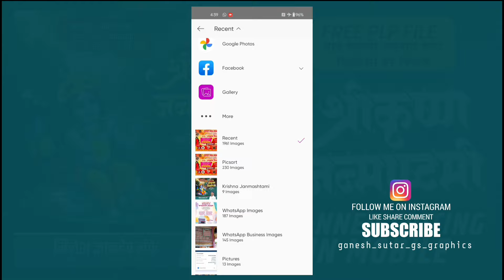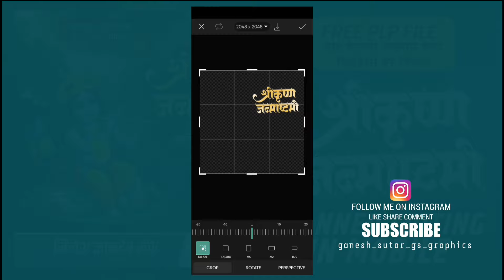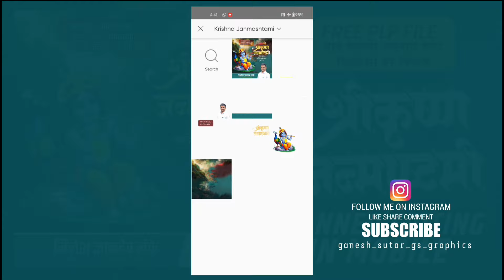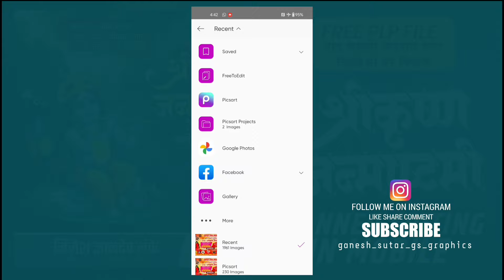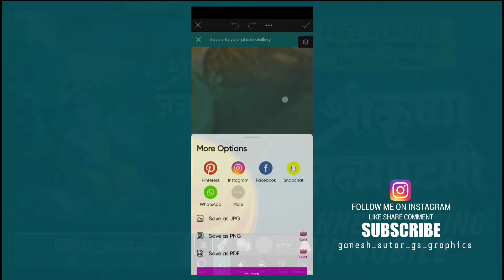Krishna Janmashtami Banner Editing | Shri Krishna Janmashtami Banner Editing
🌀Birthday Banner
🌀Election Banner Editing
🌀Flex Printing Banner

PASSWORD दोन PART मध्ये दिलेला आहे..

🌟 MATERIAL LINK

🙏🙏धन्यवाद🙏🙏